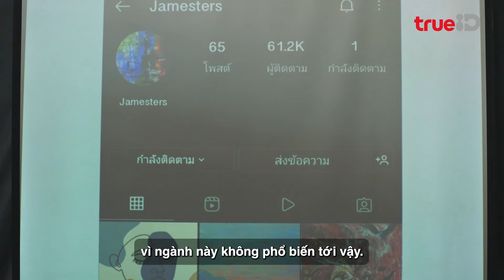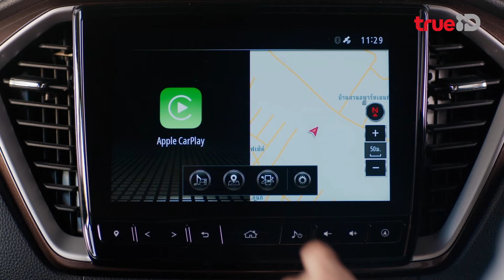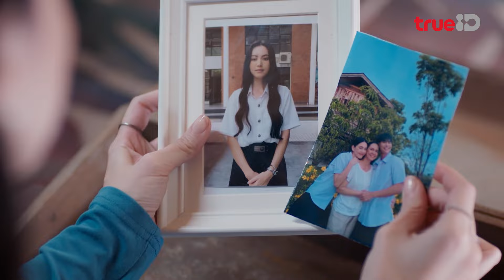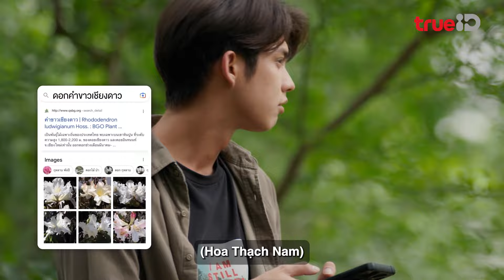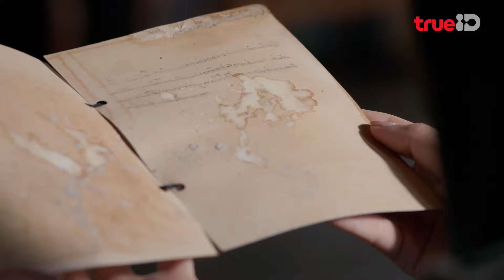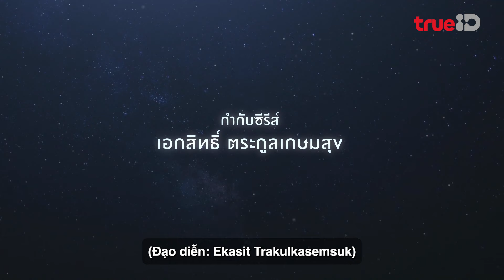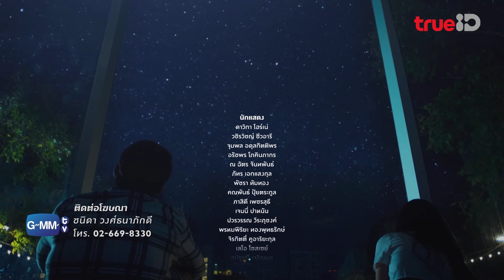Tập 17 Đêm Đếm Sao Vietsub (Astrophile) - Mai Davika & Bright Vachiravit | Phim Thái Hay Mới Nhất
Tập 17 Full Official - Đêm Đếm Sao - Astrophile kể về câu chuyện tình yêu đầy thú vị của anh chàng Mater (Bright Vachiravit) và MC bán hàng Nubdao (Mai Davika).
Astrophile (Đêm đếm sao) là một bộ phim truyền hình tình cảm hay mới nhất của Thái Lan phát sóng năm 2022 với sự tham gia của Davika Hoorne, Vachirawit Chiva-aree và Jumpol Adulkittiporn.